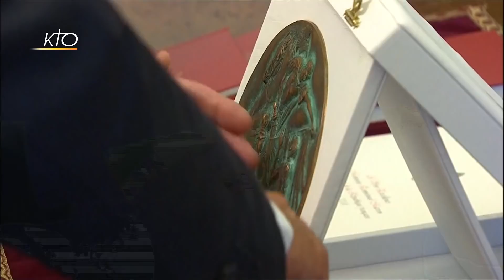Le pape a reçu E.Macron en audience privée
Retour sur les temps forts de cette demie-journée, avec le point d´orgue de la matinée du président français à Rome: sa rencontre avec le pape, la première depuis son élection en mai 2017. Un entretien d´une durée exceptionnelle, 57 minutes, signe selon les observateurs, d´un climat très cordial entre les 2 hommes.
Flash du 27/06/2018.